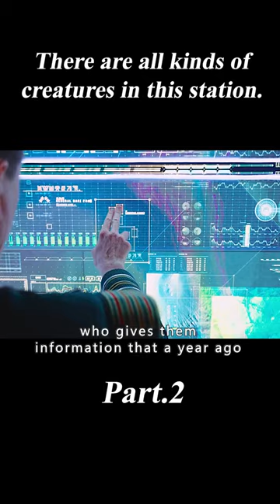There Are All Kinds of Creatures in This Station.2/3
Movie name:Valerian and the City of a Thousand Planets

Summary:A dark force threatens Alpha, a vast metropolis and home to species from a thousand planets. Special operatives Valerian and Laureline must race to identify the marauding menace and safeguard not just Alpha, but the future of the universe.

Director
Luc Besson
Writers
Pierre Christin,Jean-Claude Mézières,Luc Besson
Stars
Dane DeHaan,Cara Delevingne,Clive Owen